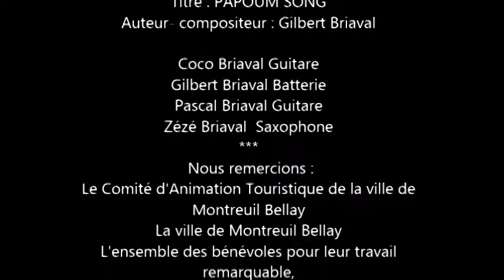Coco Briaval à Montreuil Bellay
A l'occasion du Festival de Musiques Tsiganes de Montreuil Bellay, le groupe Coco Briaval était en concert le dimanche 12 août 2017.Vidéo réalisée par Tony Plisson.